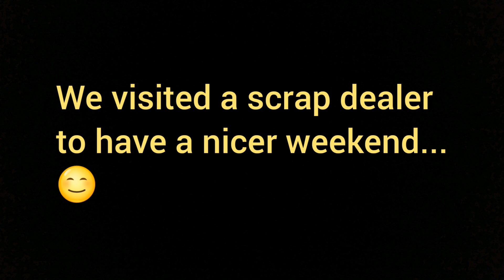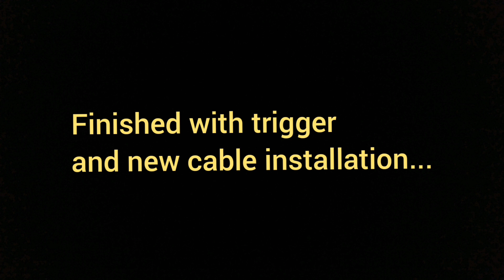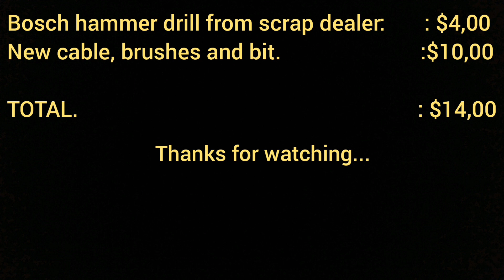Diysiast - Bosch hammer drill repair and restoration - Own a hammer drill less than $15!!!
Diy - Diy Enthusiasts Here

Bosch hammer drill repair and restoration attempt, which was bought from a scrap dealer and cost less than 15 USD. Enjoy watching.

Video Edit by VideoGuru.